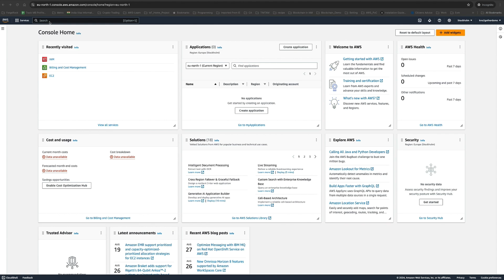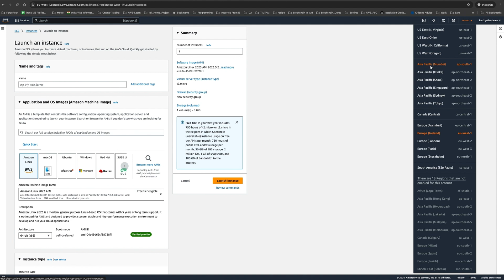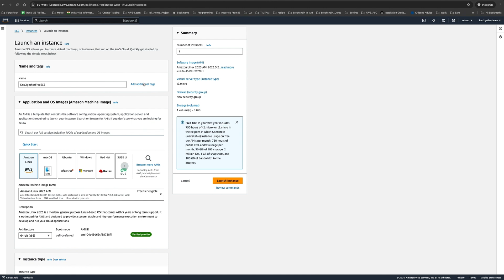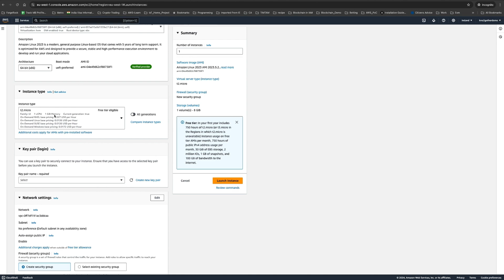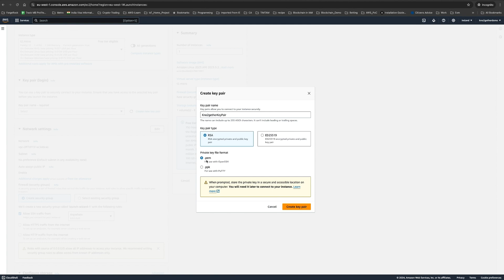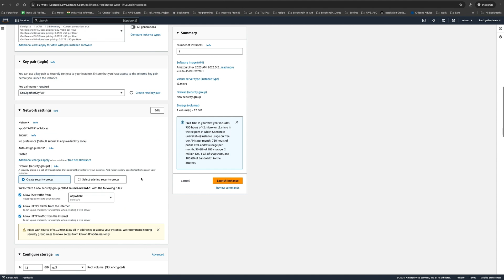Part 4 || Launch Your AWS EC2 Server for N8N Setup | N8N Production Setup Mini Course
Welcome back to Part 4 of our N8N Production Setup Mini Course!

🚀 In this video, we’ll show you how to launch and configure an AWS EC2 server under the Free Tier to host your N8N automation platform for the next 12 months—absolutely free!

For early access to the course, more in-depth tutorials, access to exclusive code files, and to join our private community, check out our full N8N Automation Course at a special 70% discount!

What You’ll Learn in This Video:

- Step-by-step instructions to set up an EC2 instance under the AWS Free Tier.
- Best practices for configuring your EC2 server for optimal performance and security.
- How to prepare your EC2 environment to smoothly host your N8N workflow automation.

Setting up your EC2 server correctly is critical for a successful and cost-effective N8N deployment. Make sure you watch to the end to follow along with every step!

Next Up:

Part 5: Prepare EC2 To Host N8N Production Instance

Notifications for all upcoming videos in this series.
Early access to advanced tutorials and templates.
Tips on optimizing your N8N workflows for maximum efficiency and security.

Other Important Links:

If you're looking to start your AI Agency. Let us help you and build your AI Agency with us.

Timestamps:
0:00 - Introduction
0:15 - Course Information
1:36 - AWS Budget Explained And Setup
3:35 - AWS MFA Setup
5:53 - Wrap Up & Conclusion